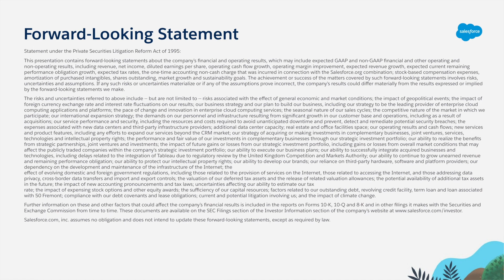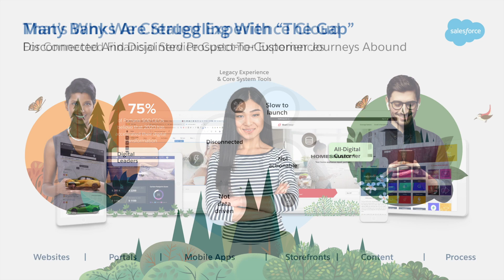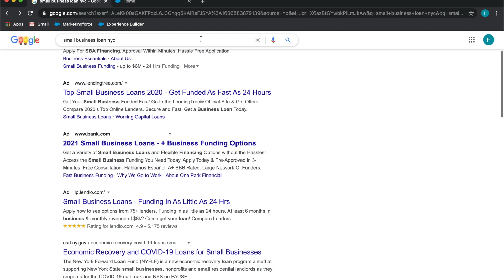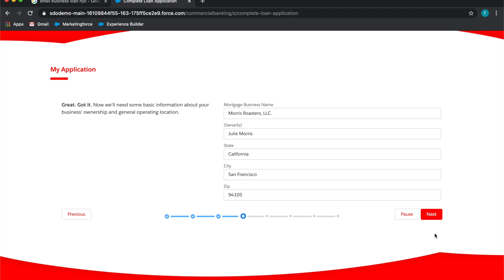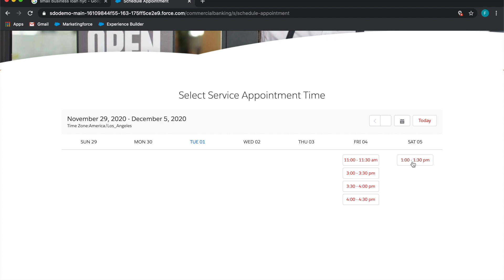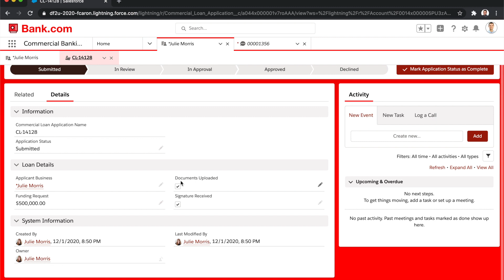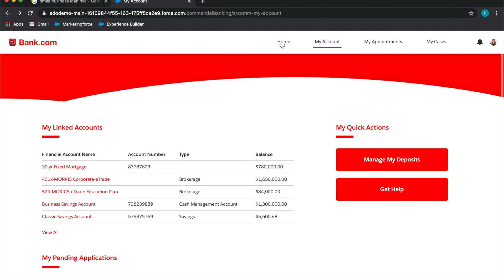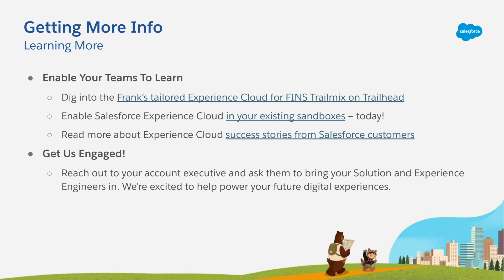Salesforce Experience Cloud - Dreamforce To You 2020 - Banking Demo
A visionary demo that uses all of the amazing new capabilities of Salesforce Experience Cloud (formerly Community Cloud) to build an incredible, connective, and cohesive prospect-to-customer digital experience.